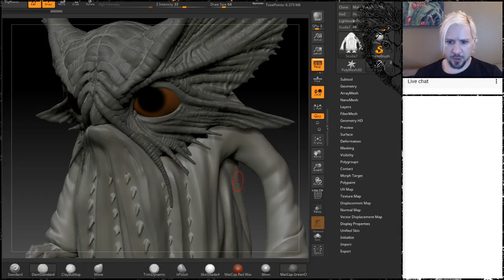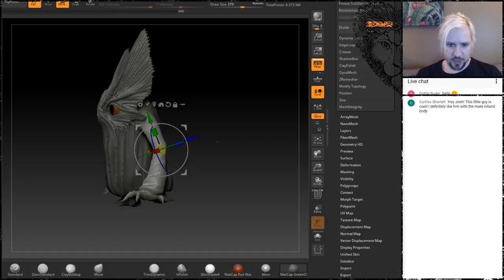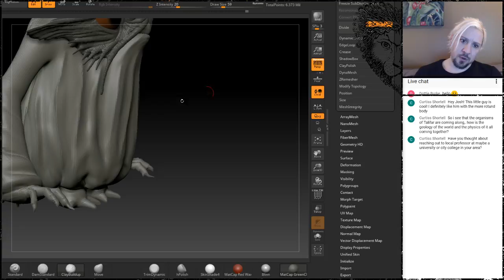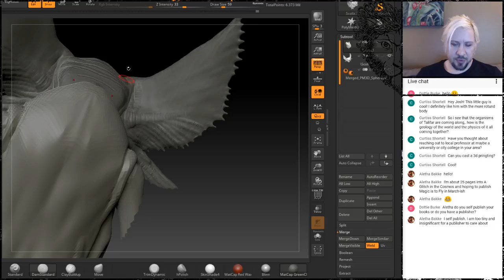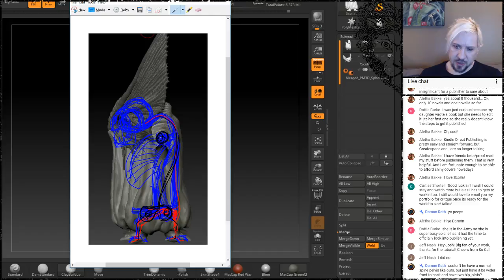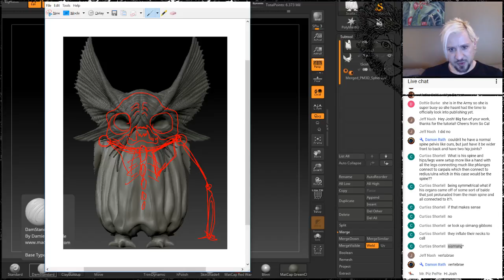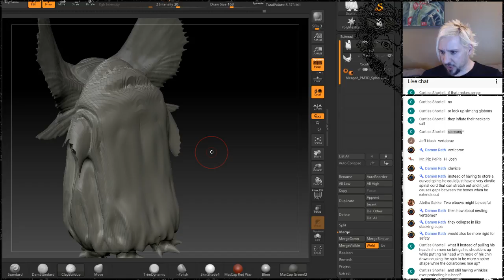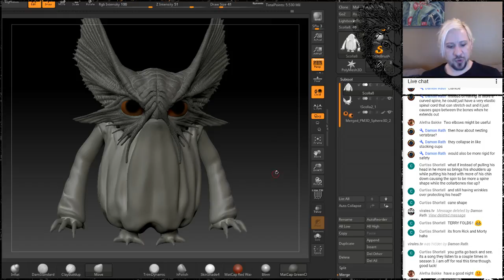Live Zbrush Sculpting on Scolla Part 3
I'm in a grumpy mood so it's a good time to work on a grumpy character.